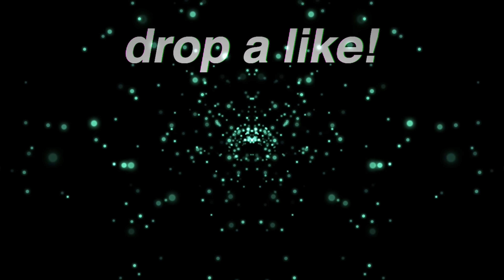I 1v3 PREDATORS In Ranked For The Win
JTolerance (me) 1v3ing the last team for the win in predator ranked in apex legends season 15.

Best Controller Settings in season 15
(Apex Legends Eclipse)